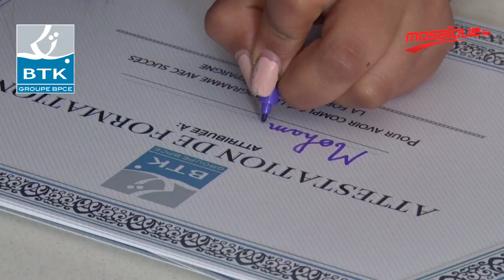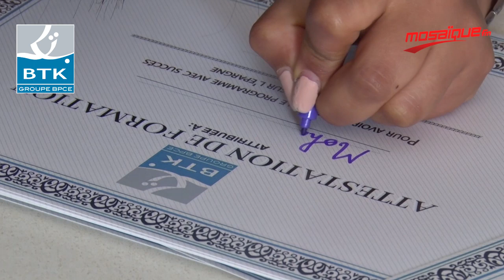La BTK rend visite aux élèves de l'école ' Gourabi School' à Gabes